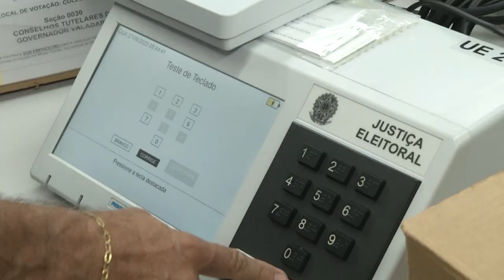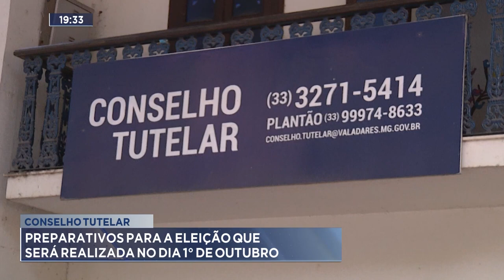Conselho Tutelar: Preparativos para a Eleição que será Realizada no Dia 1º de Outubro.